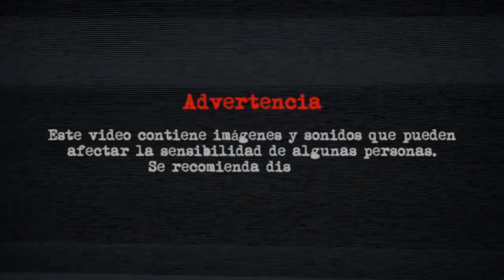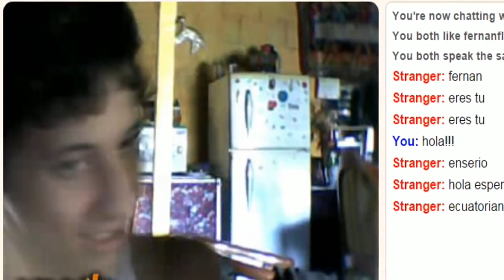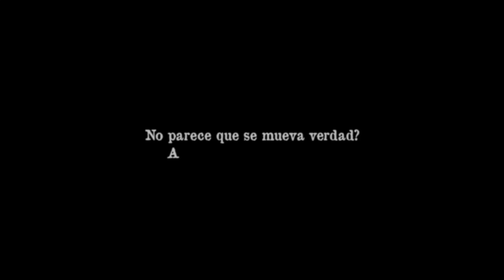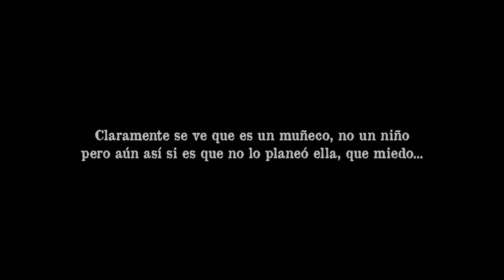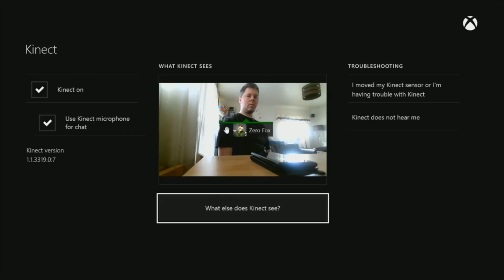👻 FANTASMAS EN VIDEOS DE YOUTUBERS [ SEMANA PARANORMAL ] | HeyEstee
▹ 👻 FANTASMAS EN VIDEOS DE YOUTUBERS [ SEMANA PARANORMAL ]

👻 VIDEOS MENCIONADOS
Fernanfloo (min 0:32)

Leslie Los Polinesios (min 10:09)

Luisito Comunica (min 8:02)

AuronPlay (min 6:26)

Yuya
(min 7:17)
(min 0:17 y 0:39)

Marissa Rachel
(min 5:40)
(min 5:44)

FacelessKnights (min 0:33)